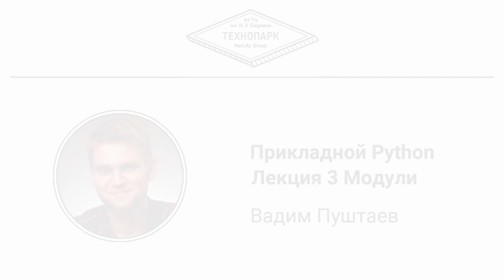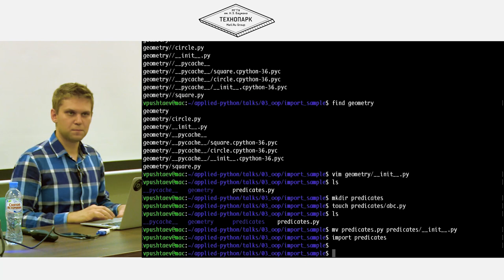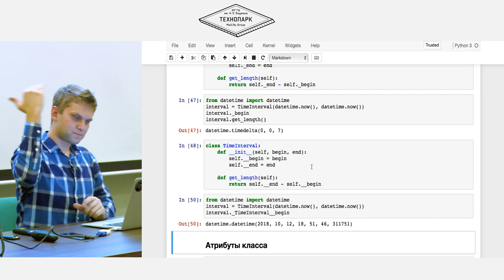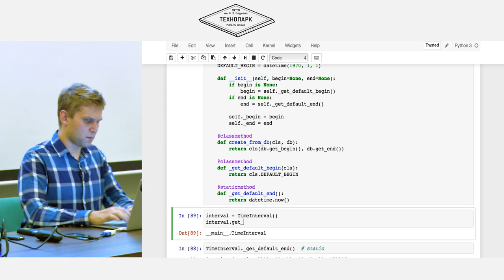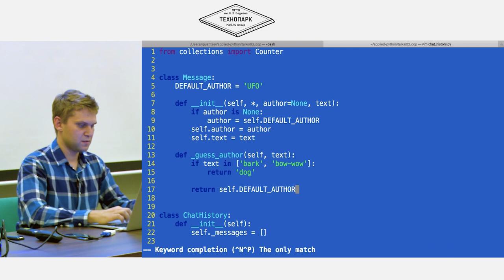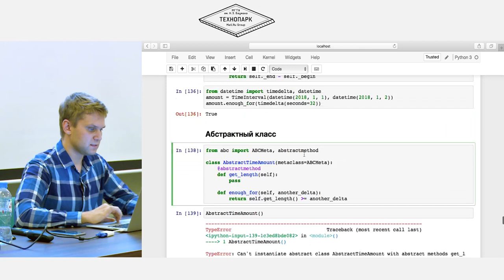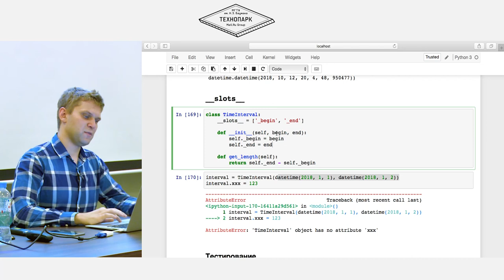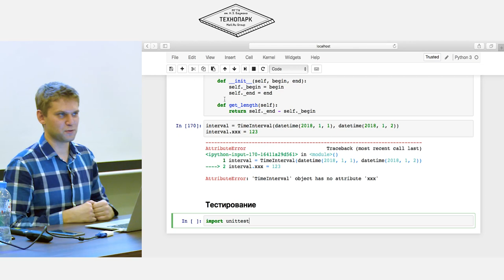3. Прикладной Python. Модули | Технострим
Цель курса — научиться программировать на языке Python, ориентироваться в экосистеме языка и уметь применять знания для решения реальных задач. Познакомиться с процессом разработки полноценного веб-приложения, создать и запустить собственный проект.

Получаемые навыки:

— программирование на языке Python;
— умение писать качественный, поддерживаемый код;
— знание процесса разработки программных продуктов;
— взаимодействие с интернет-сервисами и базами данных.

ТЫ СТУДЕНТ?